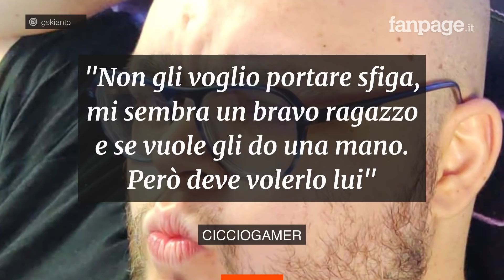Cicciogamer vuole aiutare Gskianto a dimagrire: “Senza operazione gli restano 2 o 3 anni”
Dopo la morte dello youtuber Omar Palermo – in arte Youtubo anche io – il collega Cicciogamer si era espresso in modo critico nei confronti di alcuni fan di Omar, che a suo dire con il loro atteggiamento non lo avrebbero aiutato a riconoscere la pericolosità della sua condizione. In queste ore però il tema dell'obesità e dello stile di vita tra gli streamer è tornato nuovamente d'attualità a causa di un altro intervento online di Cicciogamer, che si è offerto pubblicamente di aiutare un altro collega a perdere peso: lo youtuber e streamer Gskianto. Tutto è avvenuto nel corso di una diretta tenuta dallo youtuber, e ha già provocato la reazione piccata del destinatario.